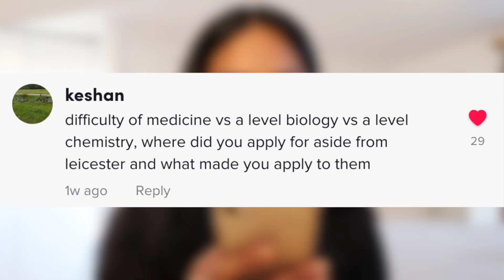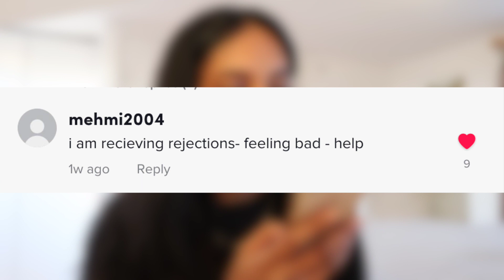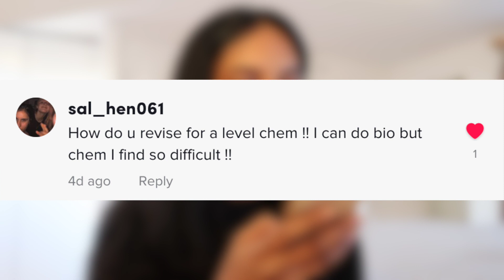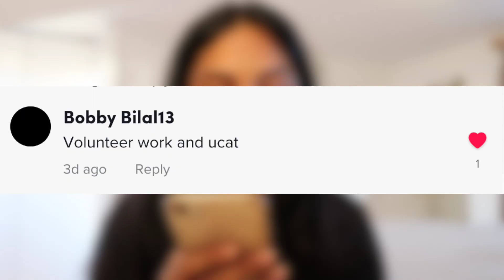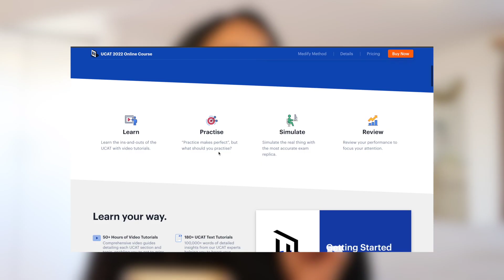GCSEs? A levels? Medical School? | answering your Qs on TikTok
Hey friends,

To bring 2021 to a close, I thought I'd share some older sis advice on some of the things that you guys have been struggling with, whether it's to do with revision or figuring out what med school is all about!

Here are the time stamps:
00:00 Intro & disclaimer
00:32 "How do you learn anatomy?"
00:51 "Difficulty of medicine vs A level bio/chem"
01:24 "Work experience or volunteering opportunities due to Covid"
01:49 "Dealing with Med School rejections"
02:35 "I applied for Med but now I want to do Dent - what do I do"
03:12 "How do you revise for A level chemistry?"
03:43 "Course structure for Medicine at Leicester"
04:32 "What to do in your gap yaaah"
05:33 "UCAT"
06:10 "What should I be doing in Year 12 right now?"
06:25 "How to revise in Med School"
06:51 "How do we revise (in Year 10)?"
07:41 "A level mocks & family issues - what do I do?"
08:25 Standard waffle at the end

Gaya :)